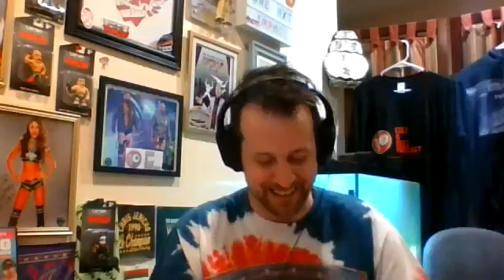Breakfast In The Fast Lane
This weeks guest is none other than the driver of the #87 Figure 8 machine Matt Smith. Find out what some his favorites are and who he'd take with him on racing trip and who would play him in his own movie plus so much more the Best Breakfast Wrestling and Sports podcast on your Friday's! Eeez N Beez Podcast every Friday wherever you listen to your podcast at!!! eeeznbeez.org